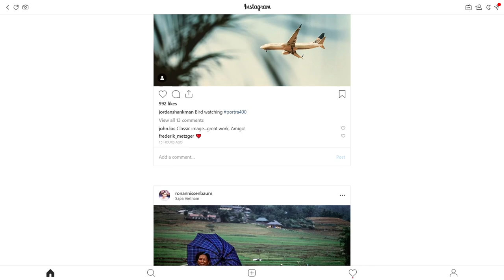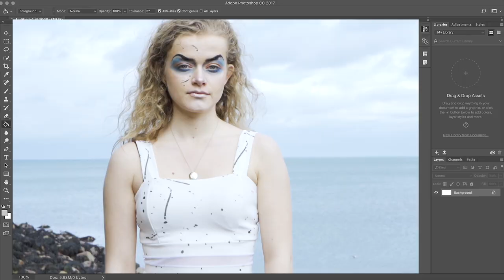Lauren Cullen - Girl In Photograph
Lauren Cullen's submission from the 2019 Button Poetry video contest.